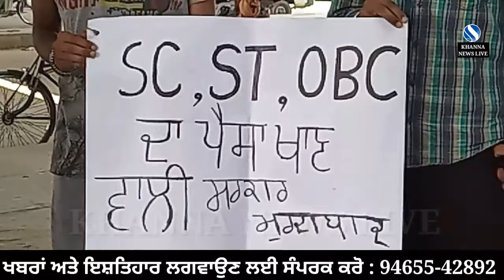ਸਾਧੂ ਨਹੀਂ ਕੈਪਟਨ ਅਤੇ ਕਾਂਗਰਸ ਜ਼ਿੰਮੇਵਾਰ ਹੈ ਪੋਸਟਮੈਟਰਿਕ ਸਕਾਲਰਸ਼ਿਪ ਘੁਟਾਲੇ ਲਈ : ਕਾਲੀ ਪਾਇਲ